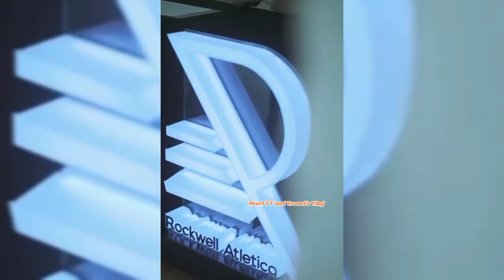WOW SPORTY NA SYA OH!!! DOMINIC ROQUE May Bagong KINAWIWILIHANG SPORTS Kasama Ang Kanyang mga TROPA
MGA Kasangga,,Narito Ang new found sport na kinawiwilihan Ng Gwapong si Dominic Roque.
Nakakasama nya Ang Ibang nyang Tropa Dito,,,enjoy the game papa doms...